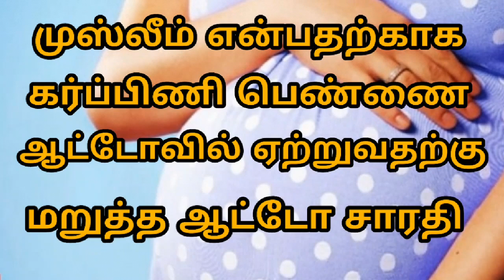கொழும்பு தமிழ் செய்தி 27.05.2019***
Jaffna tamil tv#srilanka news#